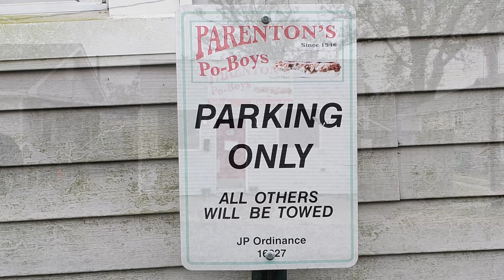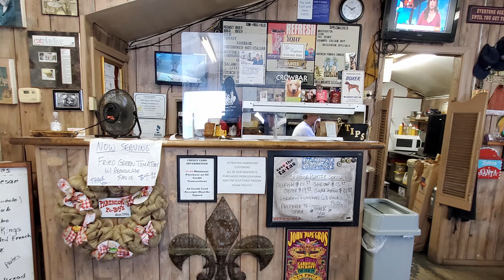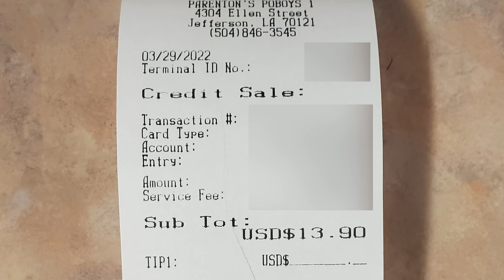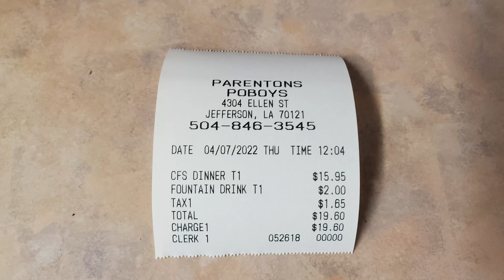Travel Search for Burgers, Fried Chicken & Po'boys: The Best New Orleans Food at Parenton’s Po-boys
Where can you get the best po'boy in New Orleans? In this episode of our New Orleans travel vlog we’re in the New Orleans suburb of Jefferson, LA at Parenton’s Po-boys on a travel search for big burgers, fried chicken and po-boy options in New Orleans. Parenton’s Po-boys is located in Jefferson, LA at 4304 Ellen Street which is about 20 minutes and 9 miles away from the New Orleans French Quarter. Parenton’s Po-boys has been making great food since 1946 so they have decades of experience in making New Orleans food. The New Orleans area has a lot of great fried chicken, po’boy and burger joints so join us to learn what makes a great po'boy, flavorful fried chicken and amazing cheeseburgers as we explore which New Orleans restaurants serve the best po’boys, chicken and burgers in the area. New Orleans has a lot of great food and that also includes some of the best burgers I have ever eaten anywhere so I don’t usually have to travel for best burger options in New Orleans while I’m always on the lookout for new great burger options. Join us in restaurant review video to experience what could be the USA’s best hamburger, fried chicken and po’boy candidates but we will let you judge that for yourself. I am constantly asking where is the best hamburger, fried chicken and po-boys so just who has the best I often find are still found in New Orleans so we will eat with me hamburger, chicken and po’boy perfection so let’s get started with a New Orleans food eat with me on our travel vlog.

1. Tujaque's Cookbook

2.  The Picayune's Creole Cookbook

3.  Who's Your Mama, Are You Catholic, and Can You Make A Roux? (Book 1): A Cajun / Creole

4.  River Road Recipes: The Textbook of Louisiana Cuisine

5.  LA Bouche Creole

6.  Uglesich's Restaurant Cookbook

7.  Tony Chachere's Original Creole Seasoning, 17 Ounce

8.  TABASCO Family Reserve Pepper Sauce, 5 Ounce